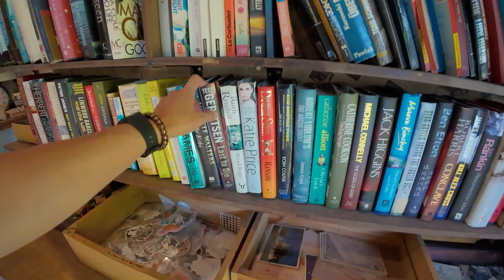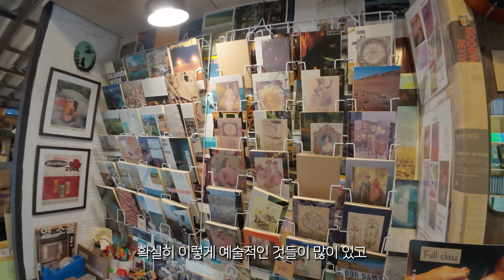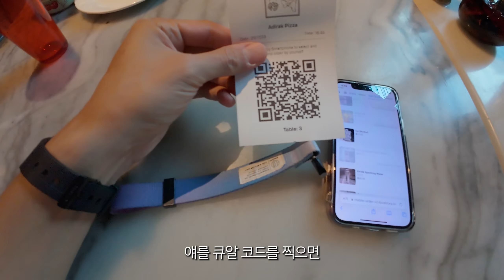치앙마이의 작지만 아름다운 예술가 마을👩‍🎨｜태국 06🇹🇭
여러분은 어떨때 가장 마음이 편안하고 행복하셔요?